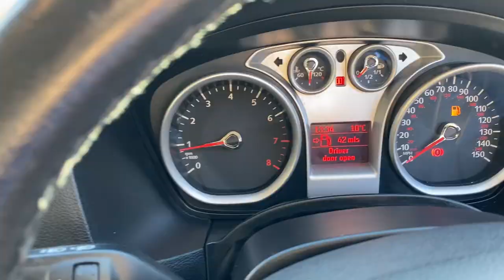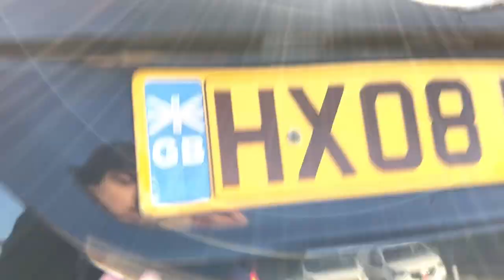FORD FOCUS HX08EPE